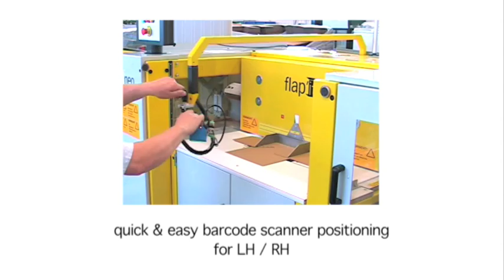flap'it! semi auto hi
here comes the video of e3neo's Flap'It!, the high quality wrap packer for small volume orders and e-business